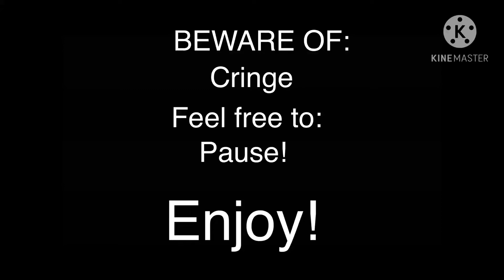Harry Potter pranks!